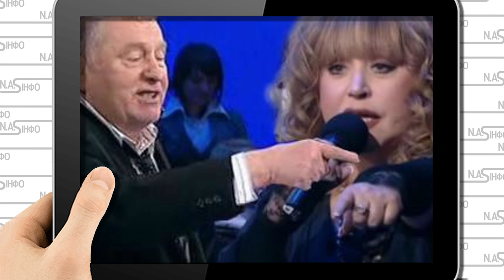Псих! Пугачова заткнула Жириновського: На всю країну, Аллі увірвався терпець. Що ви творите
В свій час Лідер ЛДПР Володимир Жиріновський влаштував скандал під час передвиборних дебатів з Аллою Пугачовою на зйомках передачі "Поєдинок" Володимира Соловйова.